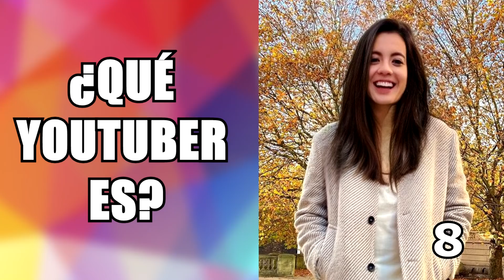ADIVINA EL YOUTUBER DEL GÉNERO OPUESTO 🔥 Podrás Adivinar Todos Estos Youtubers | MusicLevelUP